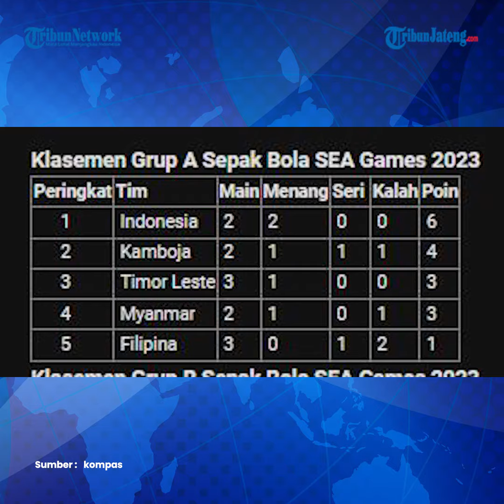Timor Leste Vs Indonesia SEA Games 2023, Misi Garuda Lolos Semifinal